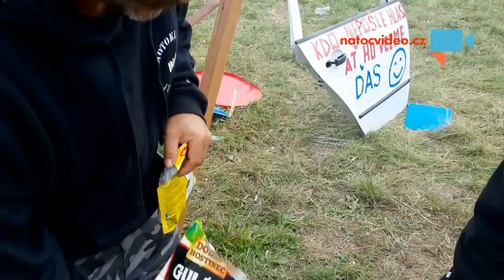nedělní oběd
- Autor: TrosecniciB Brno